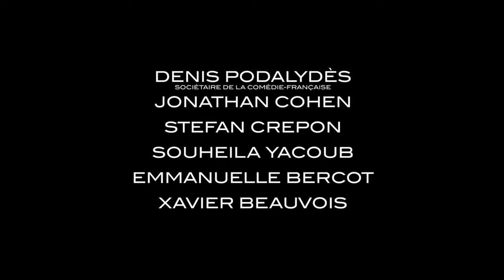Making of (2024) - Trailer (English Subs)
Directed by : Cédric Kahn
Produced by : Curiosa Films

Simon (Denis Podalydes), a well-known French filmmaker, starts shooting his next film. A story about workers fighting to protect their factory from being relocated. But nothing goes as planned…

 His producer Viviane (Emmanuelle Bercot) wants to rewrite the ending and is threatening to cut the budget; his own crew goes on strike; his personal life is in shambles; and to make things worse, his lead actor Alain (Jonathan Cohen) is an egocentric jerk.

 Joseph (Stefan Crepon), an extra who wants to get into the Film Industry, agrees to direct the Making Of and shoot the behind-the-scenes. He takes his role very seriously and starts following around the crew, capturing all this mess… What follows is proof that the Making Of can sometimes be far better than the film itself !